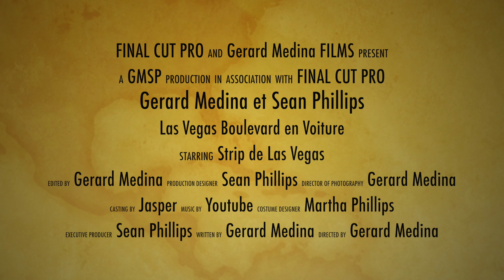Las vegas en voiture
Las Vegas Boulevard en voiture...